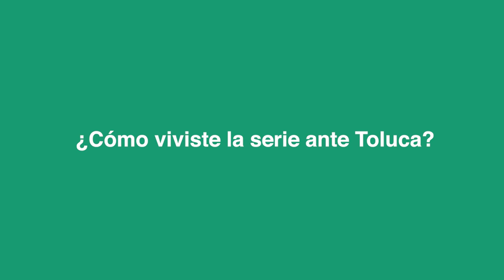Entrevista: Joel García - Portero Santos Sub 20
En entrevista con Joel García, nuestro guardameta del conjunto Sub 20 habló sobre el sentir del equipo tras avanzar a semifinales del Torneo Clausura 2019.